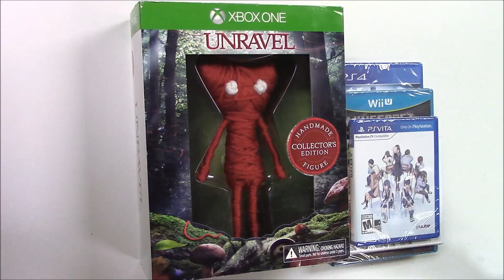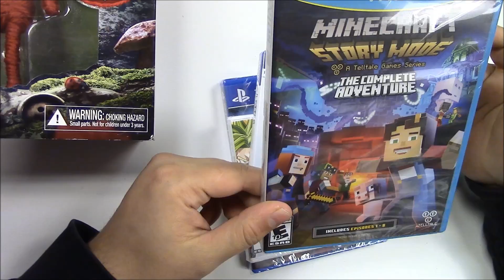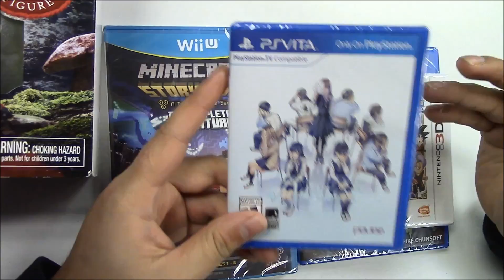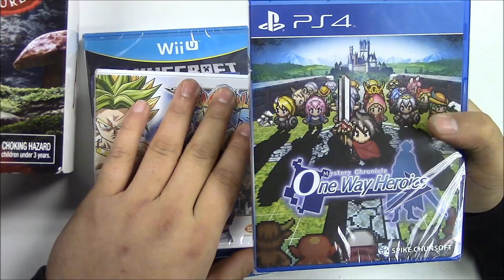5 Missed Unboxing stories of 2016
POPnGames shares 5 stories that reflect all the times we missed games we could have unboxed and didn't. We want to unbox more games in 2017 than we did in 2016 and years before. Thank you all for a wonderful year! Be safe and game on!!